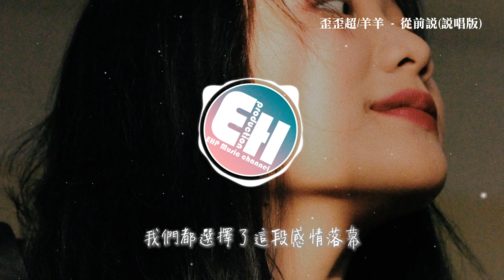歪歪超羊羊 - 從前說(說唱版)『從前對媽媽說謊 翻山越嶺只為能與你擁抱一場，後來你娶了理想 我嫁給了戶對門當，愛與不愛又何妨。』【動態歌詞MV】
❖歌詞在下面❖
演唱：歪歪超/羊羊
作詞：劉通
作曲：劉通
編曲：Cluz/歪歪超
混音：Cluz/歪歪超
說唱詞：歪歪超
封面：零零零
監制：芥子
出品：白夜極光

從前對媽媽說謊
翻山越嶺只為能與你擁抱一場
幻想 披上紅妝
後來你娶了理想
我嫁給了戶對門當
愛與不愛又何妨
愛或不愛
我已釋懷
花會盛開
也會腐敗
沒有你在
同樣也期待更好的明天到來
愛會失敗
但會精彩
誰都不怪
並不意外
一切都是現實迫使我去往你對面的海
我們從此隔絕在兩岸
把知情的秘密都隱瞞
當被現實拆成兩半
才發現真愛 如此荒誕
拆開的是兩字浪漫
浪卻帶不走我的遺憾
漫無目的像個流浪漢覺得自己有多失敗
太過期待
意外反而向我撲面而來
還沉溺在
以為你愛
其實迫不得已我才被替代
我對你說對不起沒能力給你一個家
只能放下作罷
我對不起你曾經
對不起你過去
對不起你從前說的話
從前對媽媽說謊
幻想 披上紅妝
後來你娶了理想 我嫁給了戶對門當
愛與不愛又何妨
從前說無懼山海
用九百九十九張車票換有你的
未來 只要你在
後來你把我歸還人海
哭著說欠我的未來
下輩子再愛
這輩子算我欠你的
下輩子我還想再愛一次你
來世我一定加倍努力
哪怕受盡委屈的是我自己
我也知道你曾深愛過
只是被所謂的現實給打破
我也明白你曾真愛過
只是我的一切還不能夠把握
也看透了世間的花開花落
沒有麵包的愛情的就像是沙漠
除了愛你其實也一無所有
就算流星劃過也沒有假若
我們都選擇了各走各自的路
或被生活妥協
或把夢作歸宿
我們都選擇了這段感情落幕
都義無反顧的各退一步
從前對媽媽說謊
幻想 披上紅妝
愛與不愛又何妨
從前說無懼山海
未來 只要你在
哭著說欠我的未來 下輩子再愛